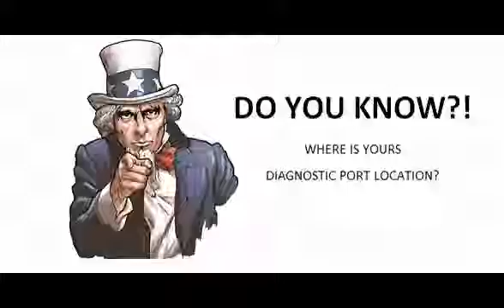Citroen C4 Cactus 2014 09 Diagnostic Obd Port Connector Socket Location Obd2 Dlc Data Link 294